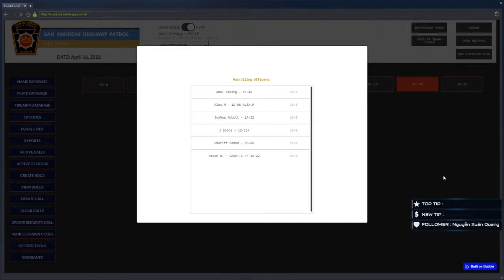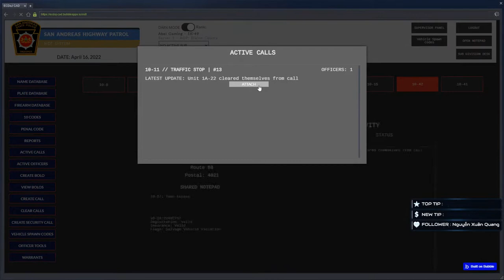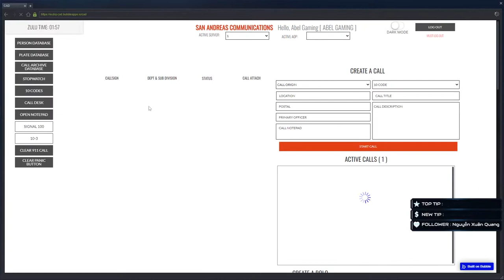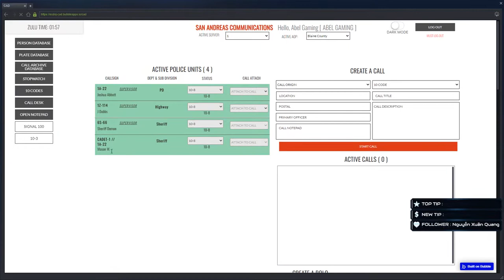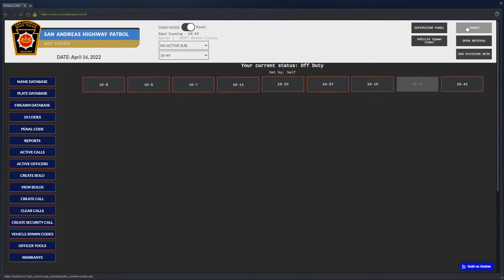Soccer Mom Patrol | BlueLine RP